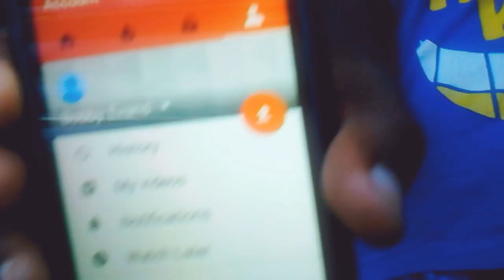New vlog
My first pro video of the day